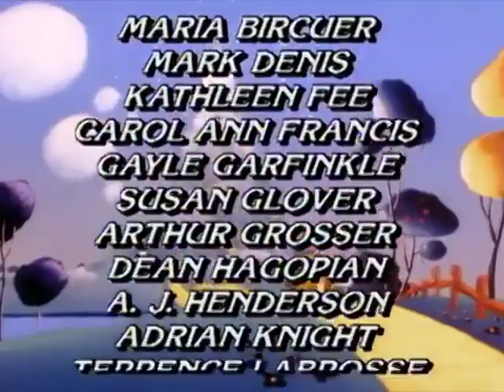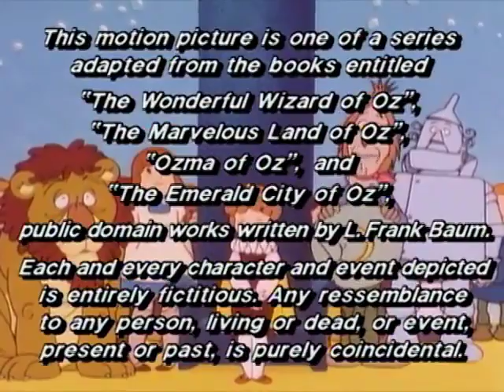The Wonderful Wizard of Oz | S1E11 - Mombi, Tip and the Golden Cap